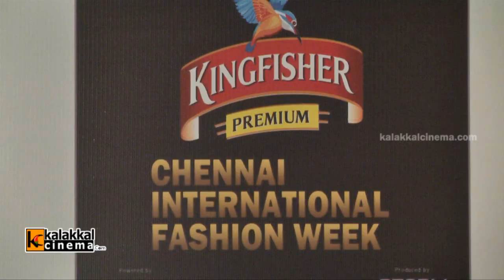Raai Laxmi and Ganesh at 6th CIFW Press Meet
6th Chennai International Fashion Week Press Meet held on 12th July 2014 at Hyatt Regency in Teynampet, Chennai. Actress Lakshmi Rai, Actor Ganesh Venkatraman and others graced the event.